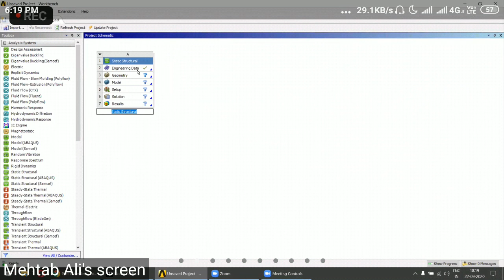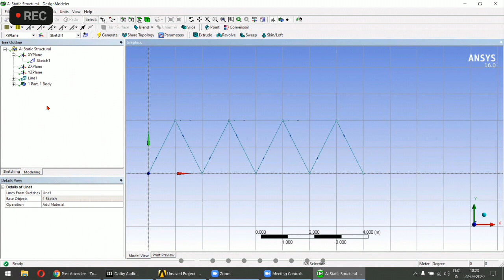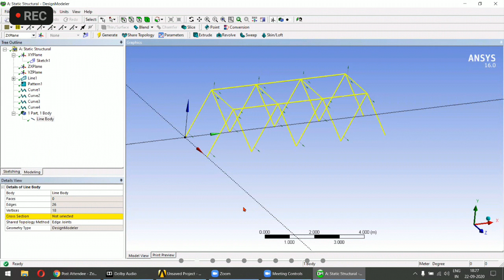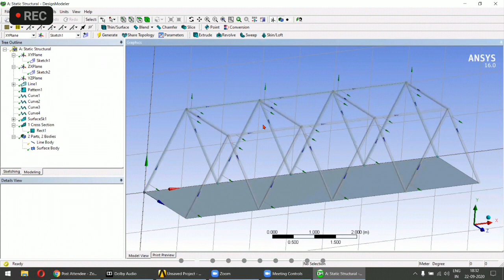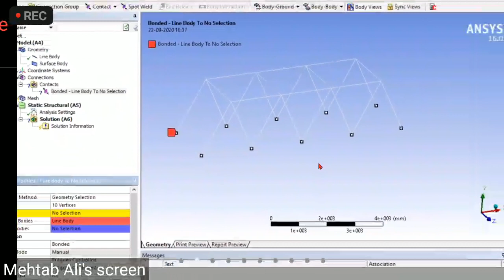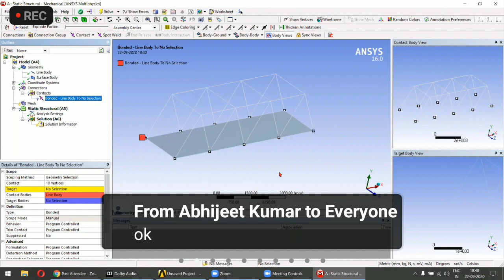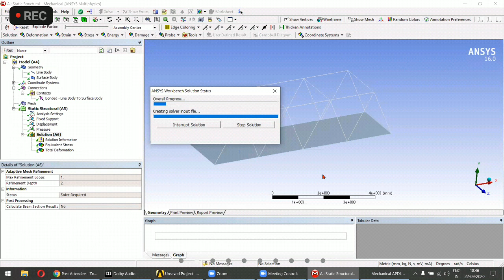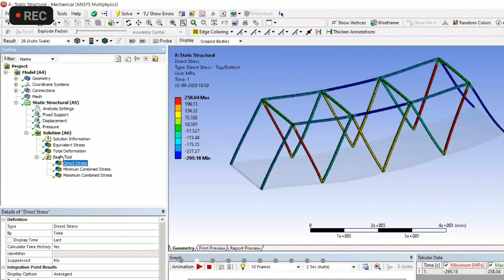ANSYS lecture 13